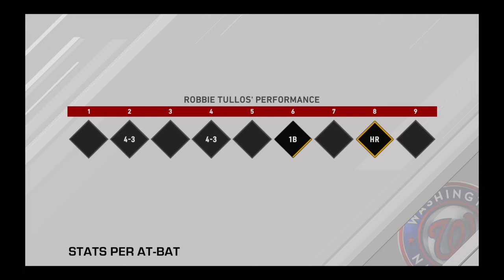MLB The Show 20 Road To The Show Shortstop Episode 148